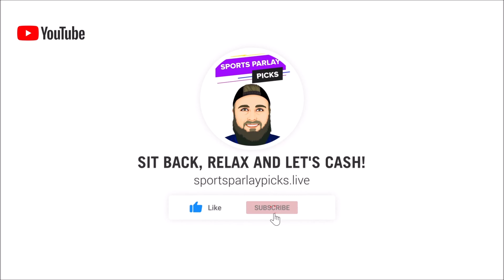Free Daily MLB Parlays 8/18/23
Here are my Daily MLB Parlays for today! In this video, I will be going over my favorite MLB Plays and giving my top MLB parlays for today's matchups! Good Luck today everyone, Let's Cash out!

⚾MLB Parlays:
Dodgers ML
Baltimore ML

Dodgers ML
Baltimore ML
Braves ML

Dodgers +1.5
Baltimore +1.5
Braves +1.5

Underdog
Seattle ML
Detroit ML
Rays ML
Mets ML
Arizona ML

🏆Top Sportsbooks I use:
2. BOVADA
3. My Bookie

Music I use in my videos:
1. Music By The Relaxed Movement